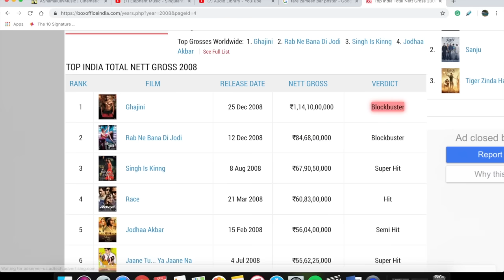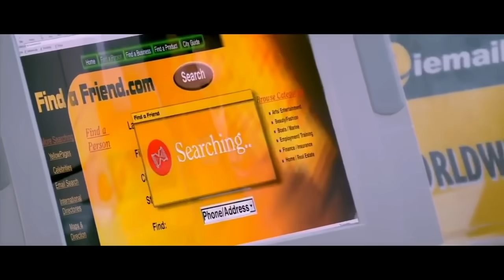Ghajini : The Revisit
It's been a long time ...hope you homes doing good.